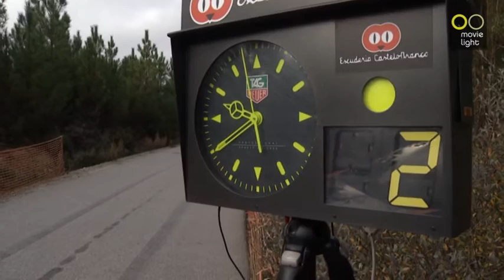Motores 36 - 2014